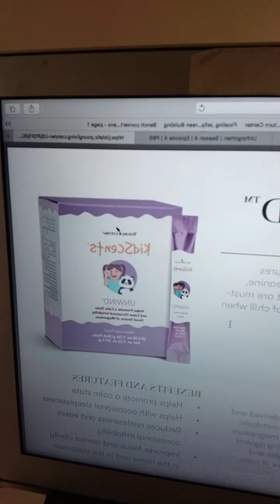Young Living KidScents Unwind Review!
Check out this wonderful product from Young Living, for children 4-12 and even adults can benefit from Unwind. With 2 forms of magnesium, L-Theanine, 5-HTP, Griffonia Seed Extract, and Lavender and Roman Chamomile Essential Oils! Helps promote a calm mood and even more focus and less restlessness.